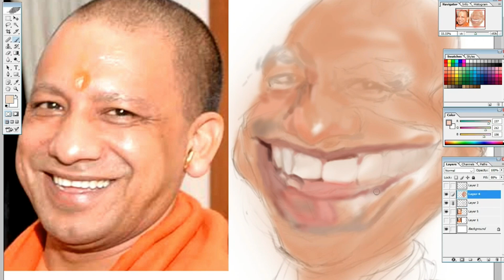Funny Face 😂😜 Yogi ji 😂😜Caricature with Digital Brushes/Up CM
caricature art
caricature drawing
caricature in hindi
face creator chacha
cartoon character drawing
carikature
carryketure
fec cretor chacha
digital portrait
digital painting in photoshop
digital painting in computer
digital painting kaise banaye
digital painting kaise krte hain
digital painting kaise kre
caricature kya hota hai
caricature portrait kaise bnate hain
caricature artist in india
indian caricature artist
Time lapse art

Face creator chacha/caricature cartoon making

Hi everyone ! !
This is Narendra. I am a caricature artist with a masters degree in Fine Arts.
I started this channel to share my art skills and to teach the basics of drawings to the beginners. I mostly draw funny faces with a range of more to less distortion of the body parts. My artwork is a way to express one’s emotions, feelings and contents of every face.

Here on this channel, you will also find time lapse art videos, caricature sketches, digital art, tips for art etc.

👉 We Upload Videos everyday between 8Pm-9PM.

Thank you for any of your support !!
Narendra

sourav joshi vlogs income per day
sourav joshi net worth in rupees 2022
sourav joshi birthday
sourav joshi birthday images